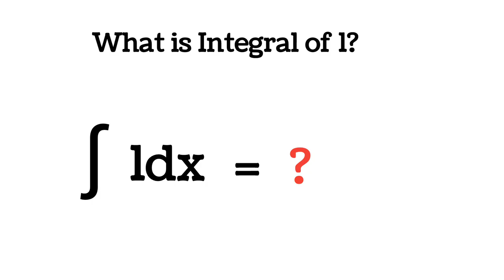integration of 1